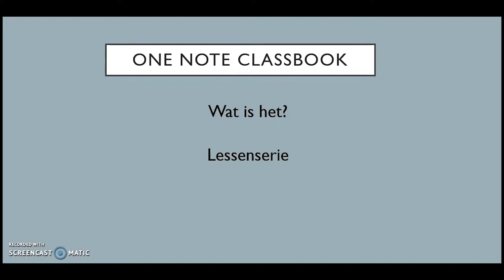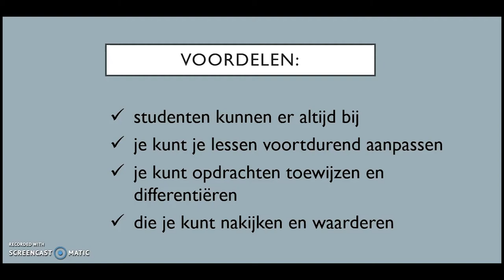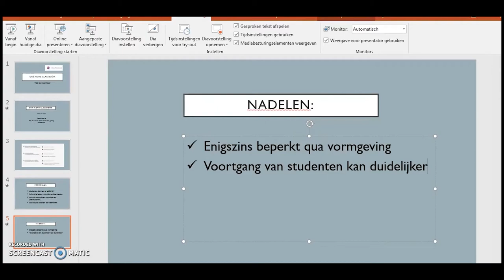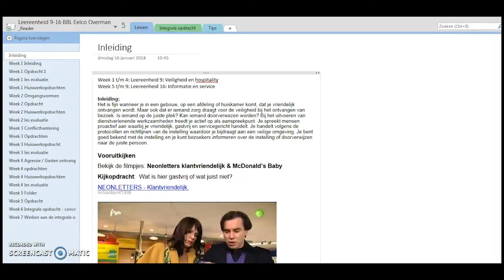Microsoft tutorials 💡 | Introductie OneNote - Class Notebook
🎥 Na het kijken van deze video weet je:
• wat OneNote Classbook is;
• wat de voor- en nadelen zijn van OneNote Classbook;
• een selectie van wat er mogelijk is met OneNote Classbook.

Als je een OneNote Classbook gebruikt kunnen studenten altijd bij dit document. Daarnaast kun je de les blijven aanpassen, wat fijn is om een les actueel te houden. Ook is het een geschikte manier om opdrachten toe te wijzen, te differentiëren en na te kijken op éen plek.

► 0:00 | Introductie
► 0:17 | Wat is het?
► 1:08 | Voordelen van OneNote - Class Notebook
► 1:45 | Nadelen van OneNote - Class Notebook
► 2:02 | Voorbeelden